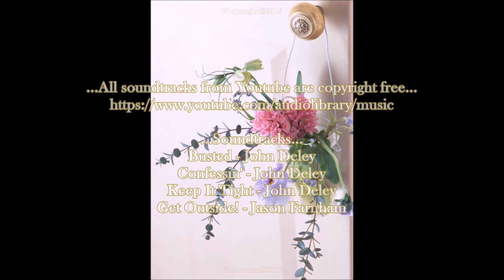Flowers Arts Part.01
Formatted By Weitweejen@2016...
...@Weitweejen1 on Twitter...
Weitweejen on Google+...
...Soundtracks...
Busted - John Deley...
Confessin' - John Deley...
Keep It Tight - John Deley...